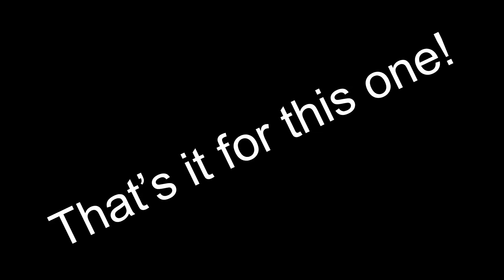Renovation Ali part 1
Part one of repairing mom and dads kitchen, bath, and laundry.